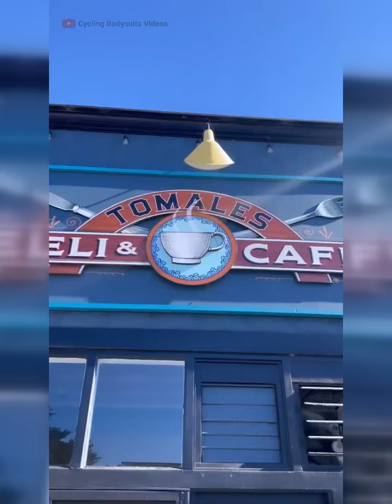Sweet Cycling Girls: The Best Cycling Outfits from Instagram #28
Get ready to be blown away by the hottest girls' cycling outfits from Instagram! In this compilation, we showcase the best cycling clothes that are on-point and trendy. Get inspired to up your fashion game and ride in style on your next adventure
The content in this compilation are licensed and used with authorization and permission of the rights holder.
These videos are owned by our Cycling Bodysuits Videos production.